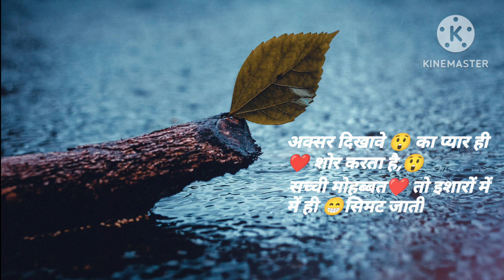whatsapp disappearing messages whatsapp data recovery d whatsapp download link d whatsapp status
sharechat whatsapp status vid
sharechat video status download whatsapp status share chat   good morning video download
romantic status video download
status saver app
whatsapp status video download hd love status tamil sharechat
small quotes for whatsapp status
status saver download
mirchi status download video sharechat status Mind map
status saver app
status saver download
mirchi status download video sharechat status video
free whatsapp status download
status video download share chat
share chat love videos wh
love video status download
fb status attitude  sad status in hindi for life
mirchi status video download.  love status video download
30 seconds whatsapp status video di
love status download.
 facebook status in hindi
whatsapp status video download 202  sad video status download
sharechat video status 2021 sharechat whatsapp status video
 sharechat video status do
 fb status in hindi
whatsapp quotes  whatsapp status quotes
whatsapp dp attitude
sharechat status
 status dp
whatsapp caption

mirchi status
 share chat status video  sad status video download royal attitude status in english

whatsapp about status. new status video downloa
 whatsann online status

feeling status
 punjabi status love
sharechat video status.  sad status in english
status downloader

status saver
love status in englis sad status bangla

whatsapp quotes
 sad status video romantic video status
english status
sad status punjabi heart touching status
 very sad status
 kiss video status
 attitude status in Punjab
love status
whatsapp status
 status video
attitude status
romantic status
sad love status  new whatsapp status
comedy status
sad status in hindi   love status video
sad status video
 romantic whatsapp status video
 share chat status video download
share chat status marathi  sharechat status video download
share chat whatsapp video downloacstatus
video download for whatsapp download status saver
sad status download
30 seconds whatsapp status video di
love status download.
whatsapp dp attitude
sharechat status
 status dp
whatsapp caption
best attitude status
mirchi status
 share chat status video  sad status video download
royal attitude status in english
 whatsann online status
feeling status
punjabi status love
status downloader
status saver
love status in englis
whatsapp quotes
english status
 very sad status
 kiss video status
love status
whatsapp status
 status video
attitude status
romantic status